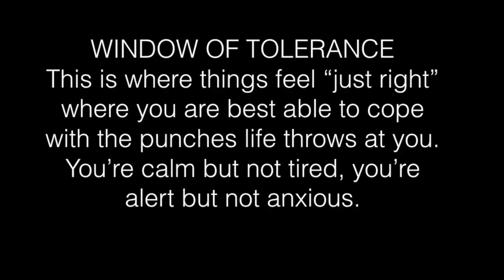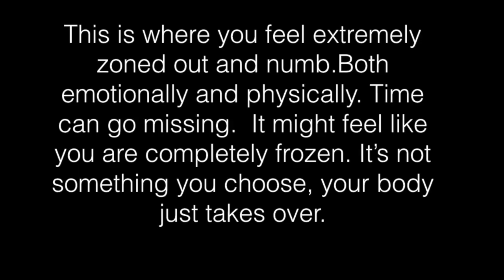FOSTER CARE | Parenting Children with Trauma | The window of Tolerance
Hi friends! I am no expert but anything I learn I want to share with you as foster parents and prospective foster parents.  Parenting children who have experienced trauma is much different than parenting children who have had a healthy childhood.  When I learned about this "window of tolerance" it really helped me to understand some of my previous foster children's behaviour. I hope you find this as a helpful resource for foster parents. Trauma Parenting is tough.
Thank you so much for being here, you are in the right place if you are interested in motherhood content, foster care, adoption, gospel-focused parenting/life, minimalism, intentional living. Purposeful Life.

If you are new here, then here is a bit about me. My name is Kait, I am happily married to my husband Greg and we have 3 daughters. Lilia, Marissa and Rosie who is our foster daughter.

I believe you need to live beyond yourself, but love yourself first. Sounds contradicting right? I want moms to be involved in more than just themselves and their families. To give, to love, to serve the way the Lord designed us to be. I believe self-care is important in order to help and love others well.

I adore Jesus, my husband, children, strong coffee, influencing others to create an impact and making our house a home.

This channel has a ton of foster care content because I am so passionate about making a change in the orphan crisis. I believe we all have a responsibility and ability to do our part for orphaned and vulnerable children.

Here you will also find cleaning videos, mother and baby product review videos, intentional living videos, family vlogs, mommy routine videos, day in the life videos, parenting tips/tools videos, and Christian Faith videos.  I hope you are inspired, encouraged and equipped after watching this channel!

My Christian faith is the lens I filter my channel content through and I am determined to live a life and run a business that honors the Lord.

I run a baby boutique - we sell foster care and adoption quote muslin swaddles, adorable baby outfits, moccasins, baby bibs, pacifier clips and teething toys.  100% of proceeds are donated to foster families and adoption grants.

Here is the link to my Amazon store which has some of my favorite things, products in my videos I get FAQs about, as well as the link to the children's book I wrote (Fitzy Needs a Family) which is a great tool to explain foster care to children, especially your biological children.

Thank you for being here and for checking out the channel.

If you are a foster parent I also have a FREE PRINTABLE Foster Care Binder that has everything you need to keep you organized. Check out that here on my blog and enter your email in the bottom to have it sent to your inbox!

Children's book - Fitzy needs a family

DSLR - Canon 70D
Vlogging Camera - Sony HX-80
Soft Box Lighting Kit
Ring Light
Joby Gorilla Pod